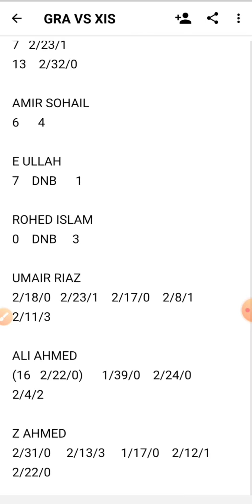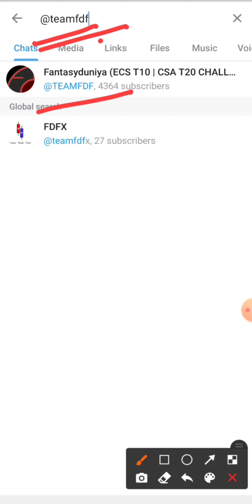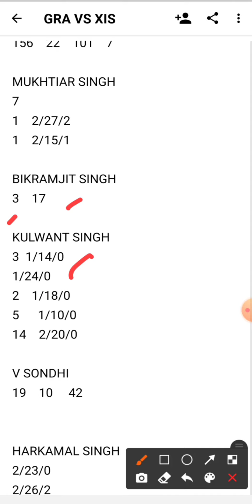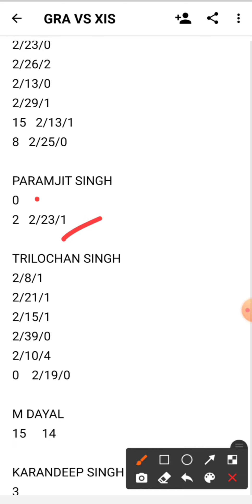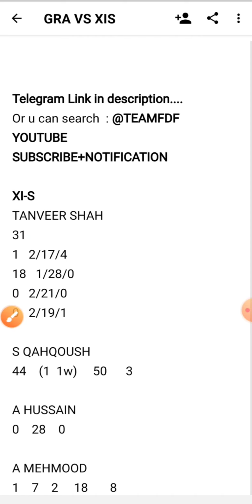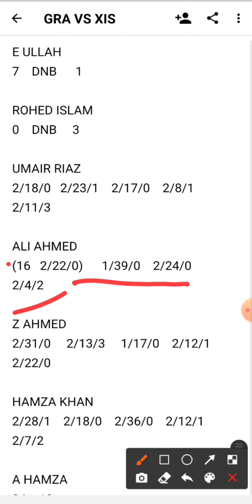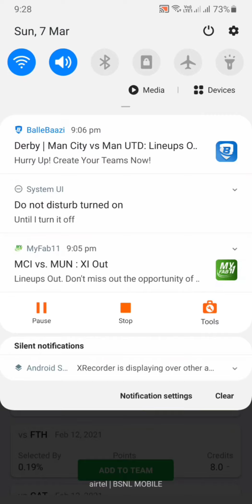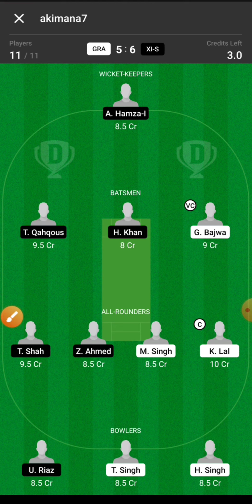GRA VS XI-S DREAM11 TEAM , GRA VS XIS DREAM11 , GRA VS XIS , GRA VS XIS BARCELONA T10 DREAM11 TEAM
GRA VS XIS TODAYS MATCH PREDICTION
GRA VS XIS TODAY'S MATCH PREDICTION
BANGLADESH KINGS VS RAVAL SPORTING

gra vs xis
Gra vs Xis
Gra vs xis